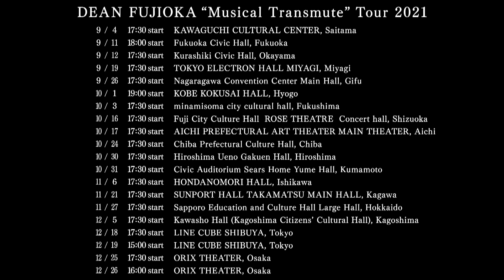DEAN FUJIOKA - "Musical Transmute" Tour 2021 (Highlight Movie)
‹Release Information›（リリース情報）

■自身初の写真集
『Z-Ero』（幻冬舎）
2021年6月30日(水) 発売

■初企画・プロデュース映画「Pure Japanese」
2022年1月28日に公開決定！